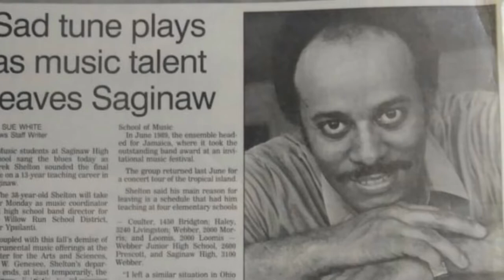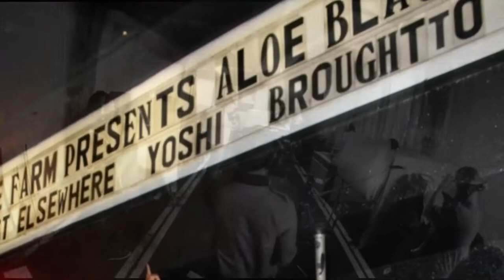Kiyoshi Origins (My music story & background)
My music story
My musical background, family background/origins, and music journey since I was born until present day.

Name meaning: “Clear, quite, intelligent, and bright”

From Saginaw, Michigan 1982 to California in the 2010’s until now.

Listen and learn more about me.

The rapper, the musician, the student, the teacher, and the coach.